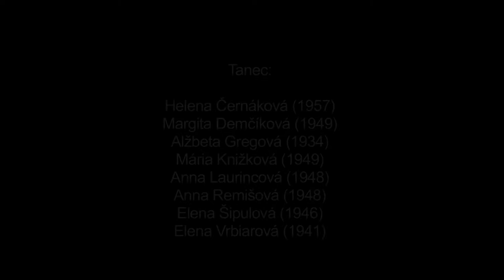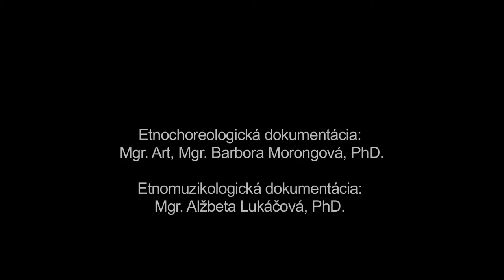Žienski taňec, Telgárt, Múzeum SNP v Banskej Bystrici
Názov: Žienski taňec
Inštitúcia: Múzeum SNP
Lokalita pôvodu: Telgárt

Interpreti - tanec: "Helena Černáková (1957), Margita Demčíková (1949), Alžbeta Gregová (1934), Mária Knižková (1949), Anna Laurincová (1948), Anna Remišová (1948), Elena Šipulová (1946), Elena Vrbiarová (1941) " Interpreti - hudba: Miroslav Pokoš (1984), Stanislav Pokoš (1988), Radoslav Pokoš (1985), Bartolomej Pokoš (1962), Július Markus (1979), Vladimír Pokoš (1983)

Ďalšie informácie - tanec: Žienski taňec - svadobni je názov pre Koleso, ktoré tancovávali vydaté ženy so začepčenou nevestou na svadbe po Muadušskom tanci. Na zázname realizujú tanec interpretky staršej generácie v podobe, akej poznajú tanec z osobných učastí na svadbách. Koleso ako také si zachovalo významné postavenie v tradičnom tanečnom repertoári Telgártu až do súčasnosti. Jednou so stále živých tanečných príležitostí, kde sa tancovanie Kolies realizuje sú práve svadby. Žienski taňec - svadobni má dve tempá - pomalé a rýchle a jeho dôležitou súčasťou je spev piesní so špecifickými svadobnými textami. V tanci sa využívajú individuálne improvizované rytmické podupy a spoločné krútenie kolesa v oboch smeroch. Rozdielom oproti bežnému telgártskemu Kolesu je hravé tancovanie poskočných motívov a dupanie žien v kolese, počas ktorého sa mení jeho základný tvar (dupanie smerom do stredu kruhu a von, približovanie a vzďaľovanie protistojných strán kruhu k sebe a od seba). V závere tanca sa ženy v postavení za sebou pochytajú za plecia, čím vytvoria zástup, ktorým sa spoločne pohybujú po tanečnom priestore.